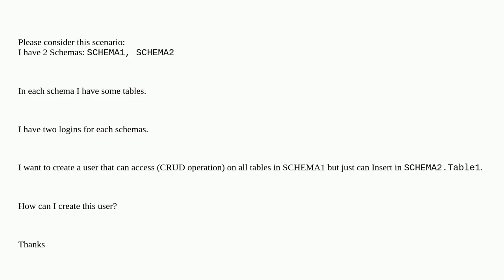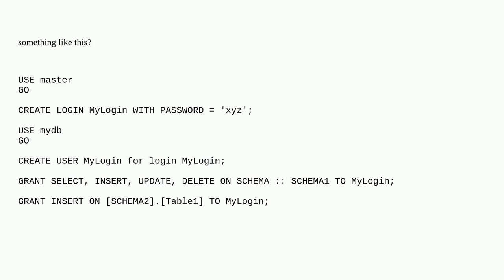Dba: Create user that can have access all tables in Schema1 but just have insert to specific tabl...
Create user that can have access all tables in Schema1 but just have insert to specific table in Schema2

A special thanks goes out to the community

  sql-server sql-server-2017